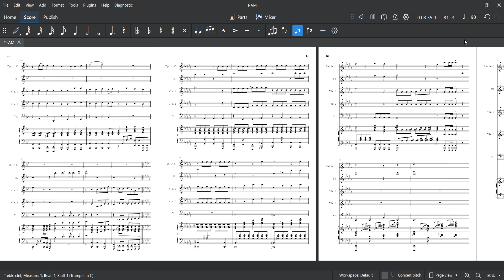"I Am"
by L. Wayne Hilliard and Michael W. Smith
Arr. by David T. Clydesdale
Notation by Joshed L..